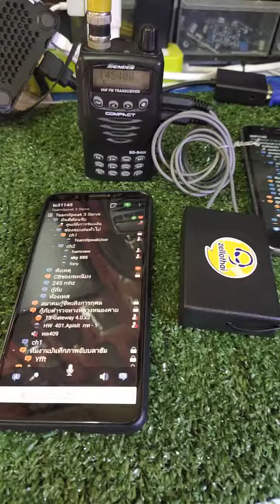ts3 ไม่ใช้ไฟเลี้ยง